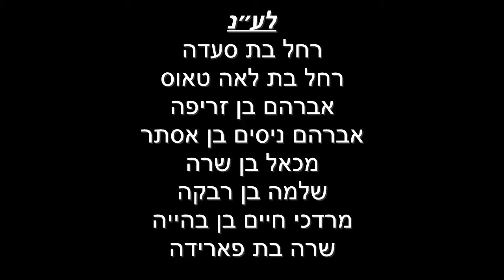דף היומי מסכת יבמות דף קיא עם הרב עזרא קצין | ה׳תשפ״ב